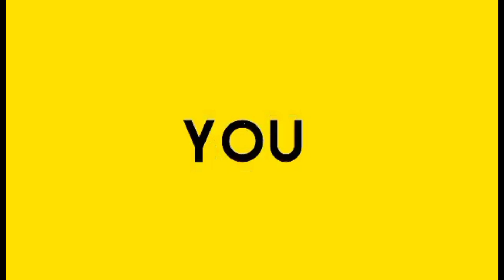PERFECT NA LUTO SA KARNE NG BABOY ANG SARAP NETO | PORK RECIPE | Angking Vlogz